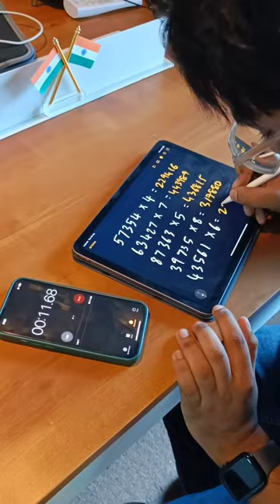What it means to be quicker than a calculator! 🧠 🚄⚡️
5-digit multiplications, here we go!